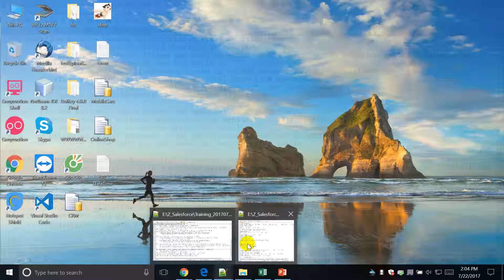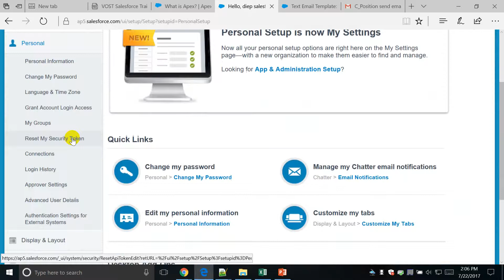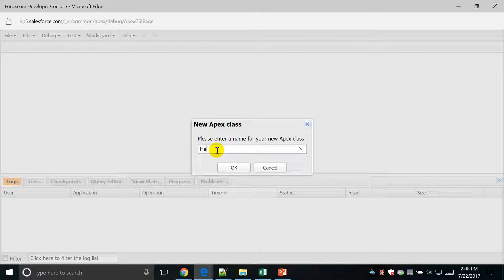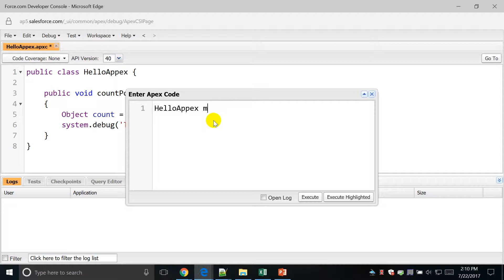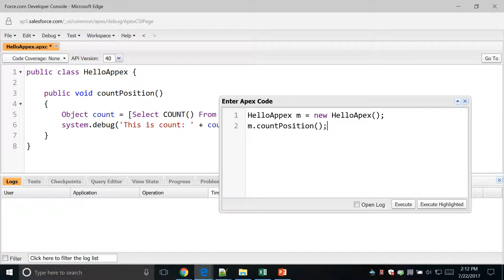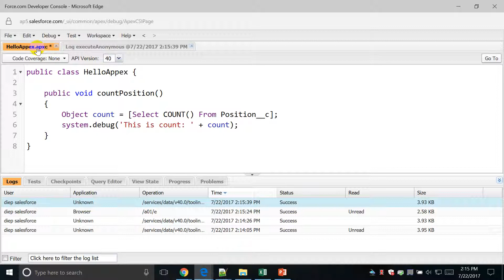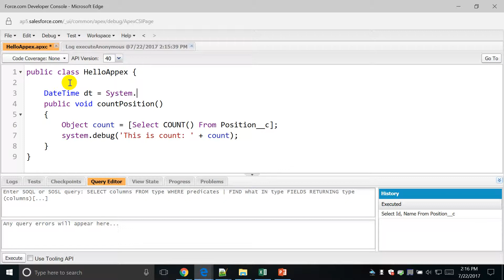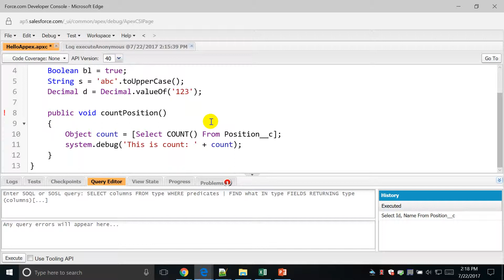19 Apex basic Demo console, View debug logs, breakpoint and erros Salesforce.com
Apex basic - Demo console, View debug logs, breakpoint and erros - Salesforce.com

Recrutiting Application

This is a series for students and IT professionals to Learn Development in Salesforce or Salesforce Administration.

Who can take this course?
1. Students who wish to learn a new technology and programming with apex.
2. IT professionals who wish to become salesforce developers or administrators.
3. Anyone who is interested in learning.

developping salesforce
salesforce for beginner